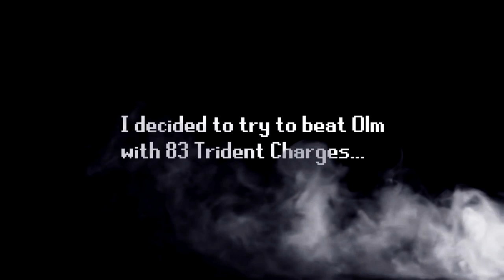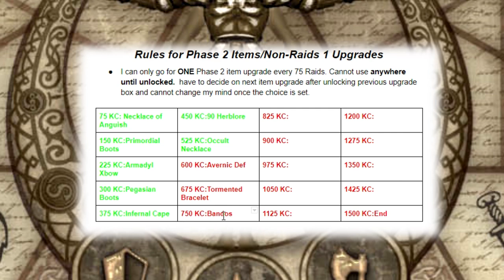Switched To a Superior Raids Setup (34)